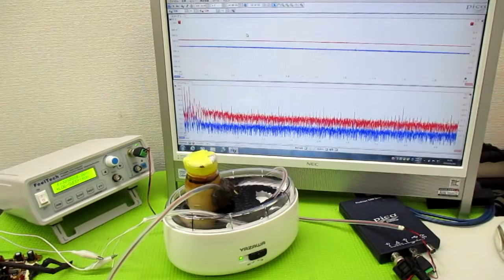オリジナル製品：超音波発振プローブを利用した超音波制御技術 ultrasonic-labo